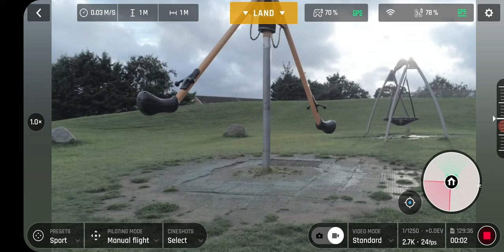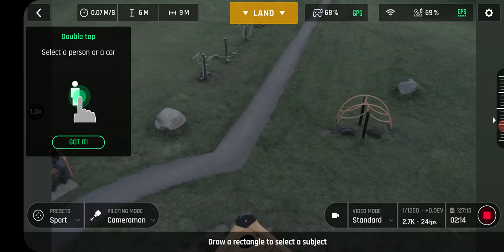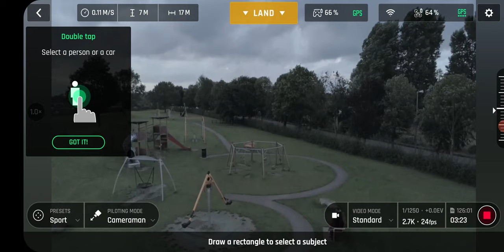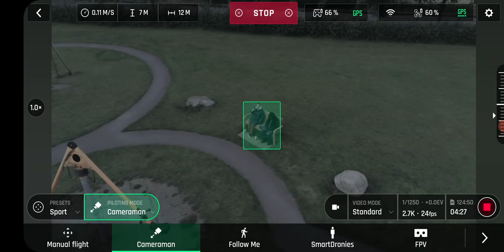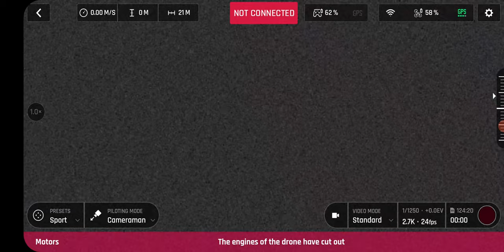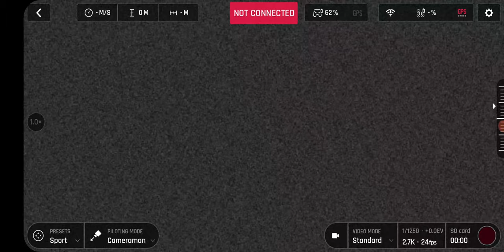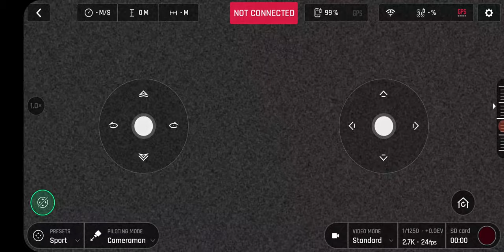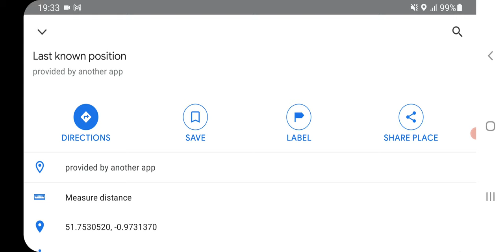Parrot Anafi RAW phone screen recording of the birthday crash 20210807 191835